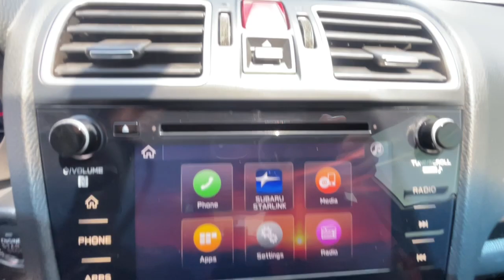2021 Subaru WRX Ventura, Camarillo, Santa Barbara, Oxnard, Thousand Oaks C91108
Crystal White Pearl Used 2021 Subaru WRX STi available in 6404 Auto Center Drive, Ventura, California at Kirby Subaru of Ventura. Servicing the Ventura, Camarillo, Santa Barbara, Oxnard, Thousand Oaks, area.

CERTIFIED PREOWNED PROGRAM. Certified. Clean CARFAX. One Owner! Low Miles! Non Smoker! Passed Dealer Inspection Just Detailed Recent Oil Change well equipped with WRX STi well equipped with Close-Ratio 6-Speed Manual well equipped with AWD well equipped with 4-Wheel Disc Brakes well equipped with 6 Speakers well equipped with ABS brakes well equipped with Air Conditioning well equipped with Alloy wheels well equipped with AM/FM radio: SiriusXM well equipped with Automatic temperature control well equipped with Brake assist well equipped with Bumpers: body-color well equipped with CD player well equipped with Delay-off headlights well equipped with Driver door bin well equipped with Driver vanity mirror well equipped with Dual front impact airbags well equipped with Dual front side impact airbags well equipped with Electronic Stability Control well equipped with Emergency communication system: STARLINK Safety and Security (Subscription Required) well equipped with Exterior Parking Camera Rear well equipped with Four wheel independent suspension well equipped with Front anti-roll bar well equipped with Front Bucket Seats well equipped with Front Center Armrest well equipped with Front dual zone A/C well equipped with Front reading lights well equipped with Fully automatic headlights well equipped with Heated door mirrors well equipped with Heated front seats well equipped with Illuminated entry well equipped with Knee airbag well equipped with Leather Shift Knob well equipped with Leather steering wheel well equipped with Low tire pressure warning well equipped with Occupant sensing airbag well equipped with Outside temperature display well equipped with Overhead airbag well equipped with Overhead console well equipped with Panic alarm well equipped with Passenger door bin well equipped with Passenger vanity mirror well equipped with Performance Design Heated Front Bucket Seats well equipped with Power door mirrors well equipped with Power steering well equipped with Power windows well equipped with Radio data system well equipped with Radio: Subaru STARLINK 7.0 Multimedia Plus System well equipped with Rear anti-roll bar well equipped with Rear seat center armrest well equipped with Rear window defroster well equipped with Remote keyless entry well equipped with Security system well equipped with Speed control well equipped with Speed-sensing steering well equipped with Split folding rear seat well equipped with Spoiler well equipped with Sport steering wheel well equipped with STARLINK/Apple CarPlay/Android Auto well equipped with Steering wheel mounted audio controls well equipped with Tachometer well equipped with Telescoping steering wheel well equipped with Tilt steering wheel well equipped with Traction control well equipped with Trip computer well equipped with Turn signal indicator mirrors well equipped with Ultrasuede Upholstery w/Leather Bolsters well equipped with Variably intermittent wipers well equipped with Wheels: 19 x 8.5 Machined Finish Aluminum Alloy Fresh Oil Change WRX STi Close-Ratio 6-Speed Manual AWD. Crystal White Pearl AWD 2.5L DOHC Intercooled High Boost Turbocharged 2021 Subaru WRX STibrbrSubaru Certified Pre-Owned Details:brbr * Warranty Deductible: $0br * SiriusXM 3-Month trial subscription $500 Owner Loyalty coupon & 1 year trial subscription to STARLINKbr * Roadside Assistancebr * Transferable Warrantybr * 152 Point Inspectionbr * Vehicle Historybr * Powertrain Limited Warranty: 84 Month/100000 Mile (whichever comes first) from original in-service datebrbrbrAwards:br * ALG Residual Value Awards Residual Value AwardsbrbrSee us today at Kirby Subaru! Excellent selection of Used Vehicles Financing Options Serving Ventura Oxnard Camarillo Santa Barbara Ojai Simi Valley Newberry Park Thousand Oaks Moorpark Los Angeles San Luis Obispo San